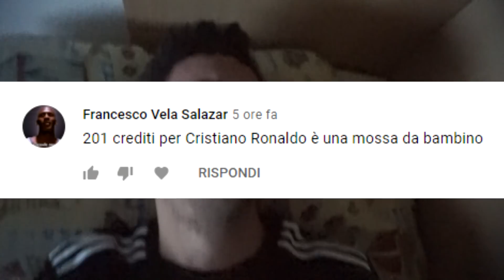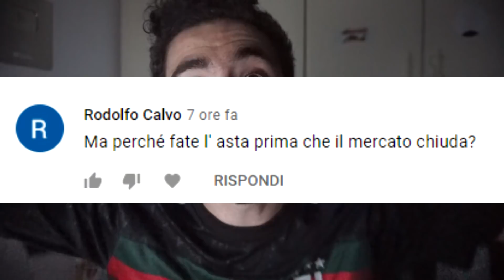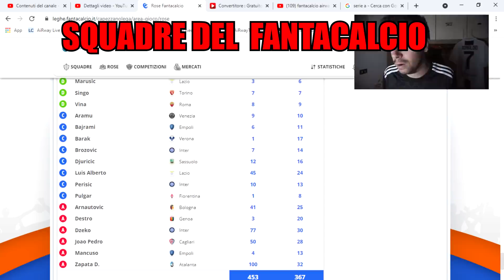NO... NON ANDARTENE VIA!!!!!!!!!!!! NON LASCIATEMI SOLO SENZA NIENTE...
3000 MI PIACE per continuare a portare gli episodi del Fantacalcio

Prima giornata del Fantacalcio 2021-22
Come sarà andata?
Ma ciò che spaventa davvero sono le voci di mercato e la mia rosa rischia di finire senza più niente a 6 giorni dalla fine del calciomercato